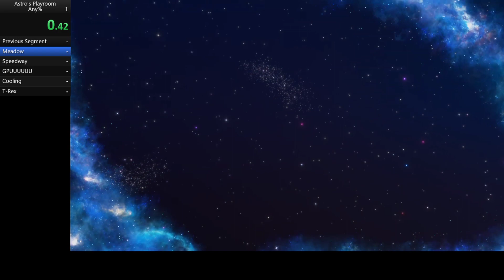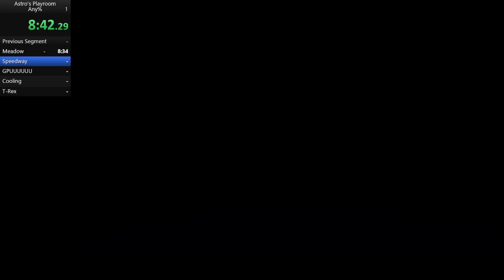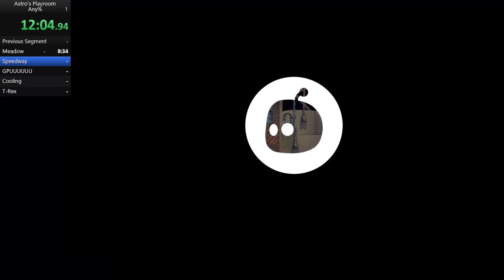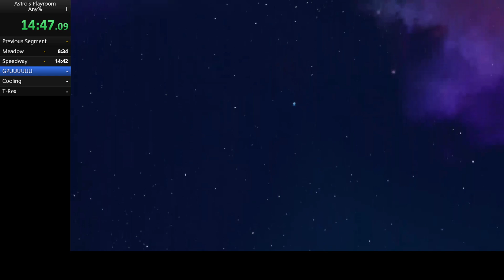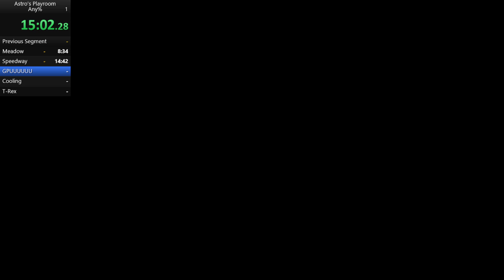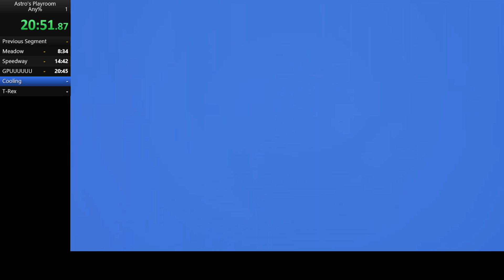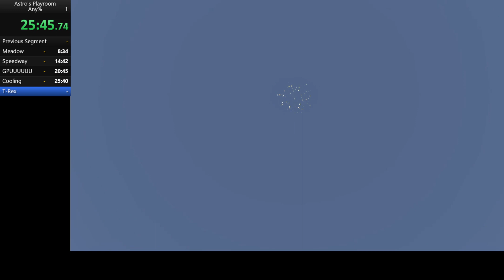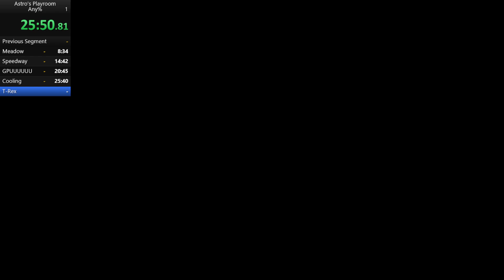Astro's Playroom any% (30:53)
Poor run but only a few attempts in at this moment in time.